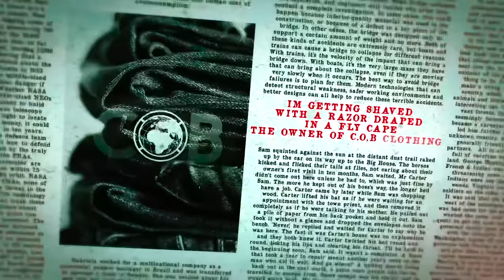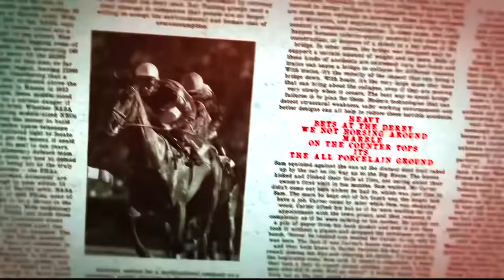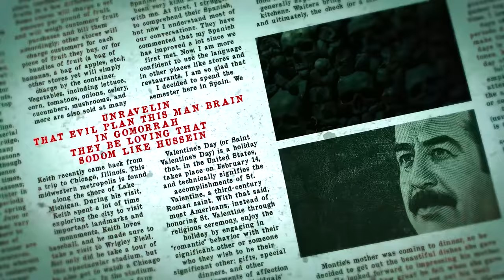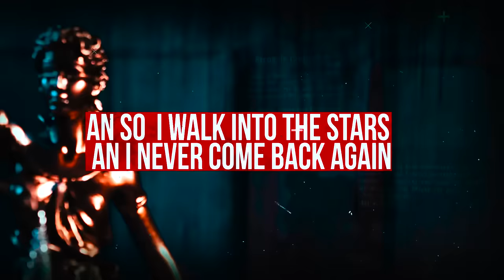Matt Nye x Kxng Crooked - Small Violin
Matt Nye - Small Violin Ft. Kxng Crooked